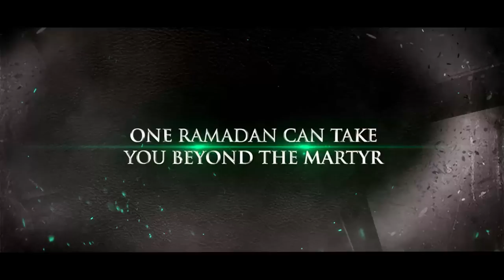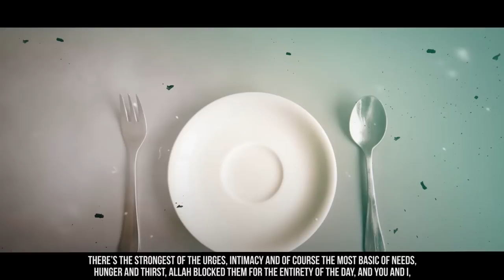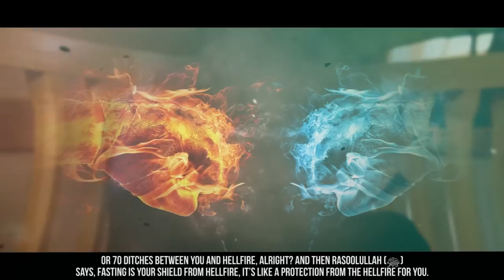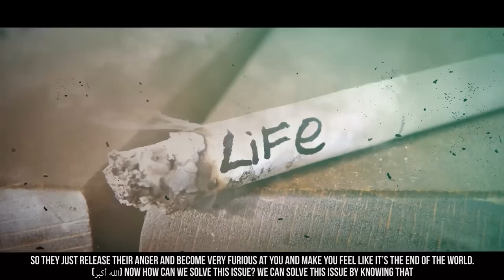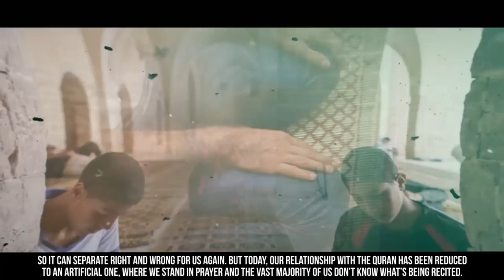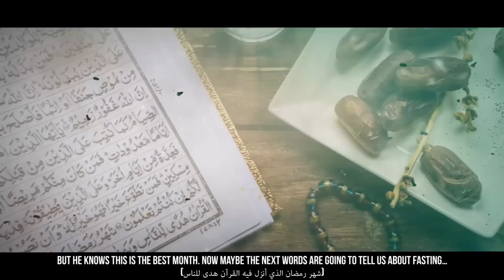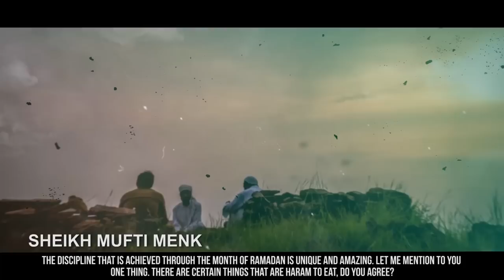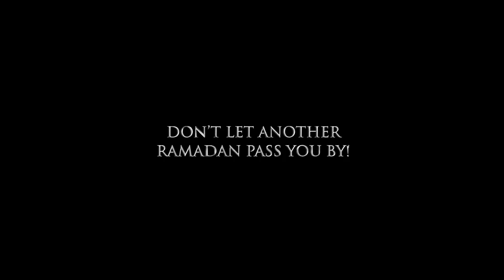Ramadan 2022 - 15 Speakers - 1 Motivational Reminder [2022 رمضان]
Ramadan 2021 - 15 Speakers - 1 Motivational Reminder [2021 رمضان]

Speakers: Ustadh Majed Mahmoud, Ustadh Nouman Ali Khan, Sheikh Alaa Elsayed, Ustadh Rayan Arab, Shaykh Omar Suleiman, Ustadh Bilal Assad, Dr. Zakir Naik, Shaykh Muhammad Alshareef, Ustadh Saad Tasleem, Sheikh Dr. Bilal Philips, Ustadh Ahmad Saleem, Mufti Ismail Musa Menk, Sheikh Dr. Yasir Qadhi